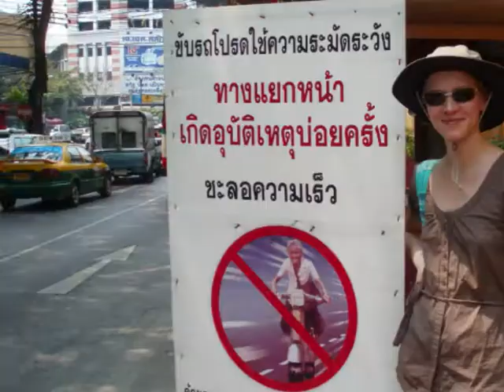The Ultimate Thailand Explorers Julia and Erdal Team Bangkok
We love Bangkok. Bangkok is a city in forming the modern metropolis and cultural tradition, a unique melting pot.

Everyone should see Bangkok and we want to make this wonderful city known to the world: culture, food, and of course, the smiles of the people on the streets, the skytrain, restaurants ... everyone is welcome!

Vote for us in

And maybe you win $2000,-- ;-)

We hope to see you!